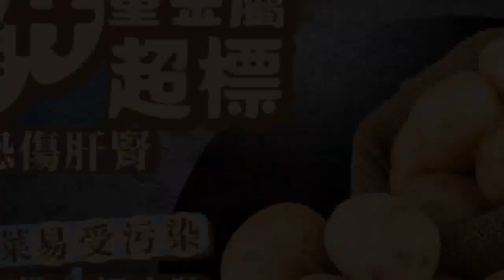薯仔毒素｜薯仔重金屬鎘超標傷肝腎 7類蔬菜易受污染 專家教4招去除